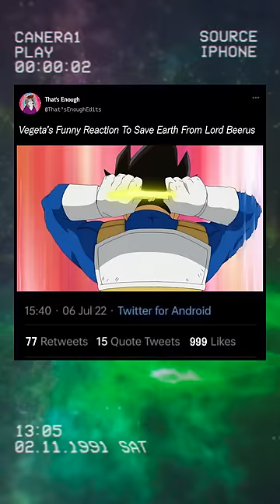Vegeta's Most Funny Reaction To Save Earth From Lord Beerus